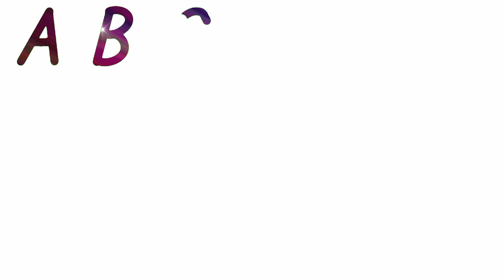[ABCD 놀이] 유아 어린이 위한 Alphabet 대문자 A부터 Z까지 따라쓰기 | Alphabet A to Z, abcd, a for apple, ए बी सी डी, abc